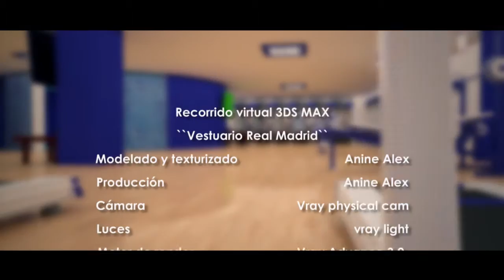Vestuarios real madrid "recorrido virtual "3ds max